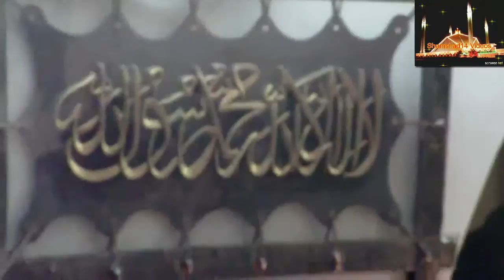Matam Alam Bramdigi 171211 at Res Safdar Rizvi Islamabad.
Matam Alam Bramdigi
17, December 2011, Muharram 21, Hijri 1433
Salana Majlis e Aza,
Mezban: Syed Safdar Rizvi I-8/4 Islamabad.
Maqam : Residence of Syed Safdar Rizvi
Video Producer : Syed Shamshad Haider